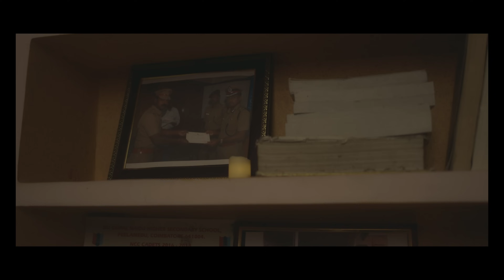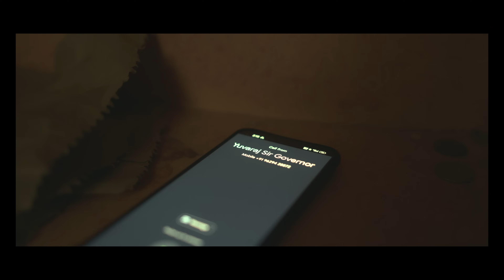RELOAD -ACTION SHORT FILM | Harsan | Anburaman | Aaviira Pictures | Srinickhethan | Sasi SK | Logesh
Written & Directed By: DK Harsan

Music Director: Sasi SK
Cinematographer: Dev
Editor: Indrasenan
Stunt Choreographer: Logesh
Fight SFX: Deena Dhanush
SFX: Alfred Dani
Colorist: Surya Jayakumar
SFX Final Mixing: Gokul S

Cast and Crew:
Anbu Raman
Srinickhethan
Sai Jeevatsan
Logesh
Ganesh Babu

Assistant Directors:
Raghul
Indrasenan
Sai Jeevatsan
Navaneetharan

Drone Operator:
Vignesh

Special Thanks:
Ramkee
Rajasekar
Thamizhko
Vignesh
Senthil Kumar
Kannan MK
Raman
Housing Unit Paati

Aaviira Pictures
Thamizhko Dance Academy
Code Red Films

Producers:
Nithishwaran
Thamizhko
Rajasekar